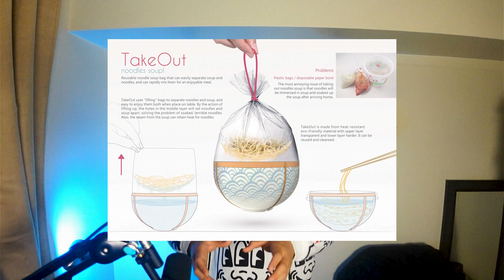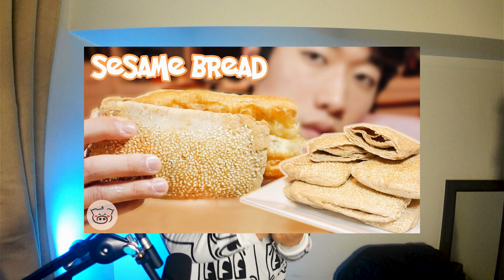Do not put THESE foods in TUPPERWEAR!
There are certain foods that just don't travel well in a Tupperware. I'll touch on a few Chinese foods that fit that list, sure you can make it work, but why go through so much pain.